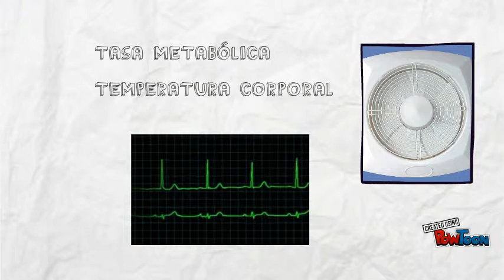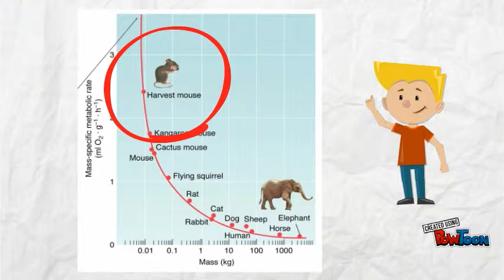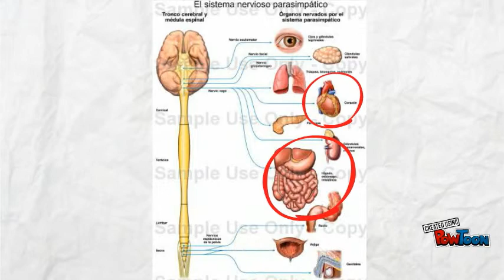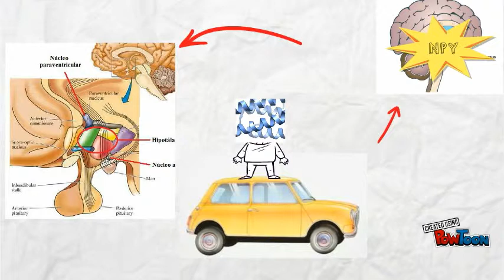El Torpor Parte 1